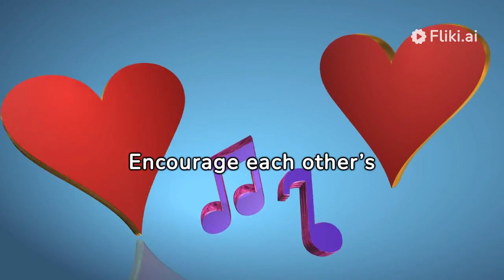Sustaining a Lasting Relationship: Key Strategies for Long-Term Success